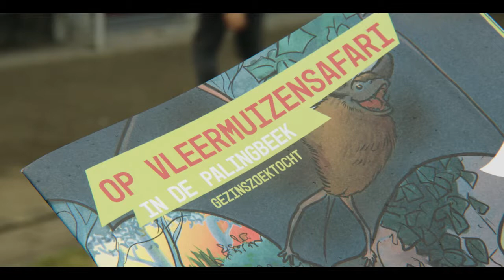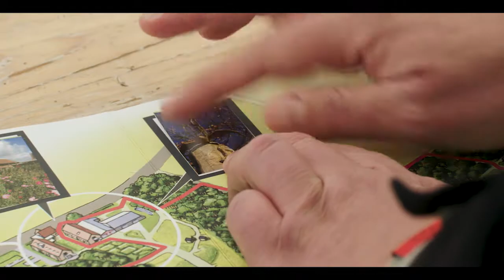Uittip uitgetest - Vleermuizensafari in provinciedomein De Palingbeek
Vincenzo doet samen met 2 kinderen de ‘vleermuizensafari’ in provinciedomein De Palingbeek in Ieper. Een speurtocht van 3 km, bedoeld voor gezinnen.

Wil je deze tocht ook met je gezin doen, dat kan! Reken ongeveer op een bezoek van twee uur